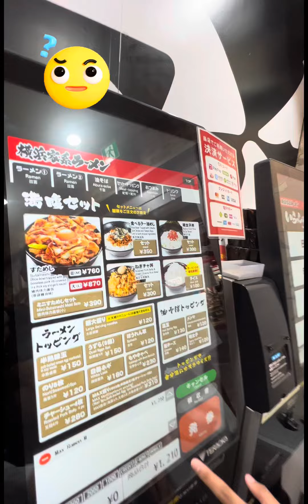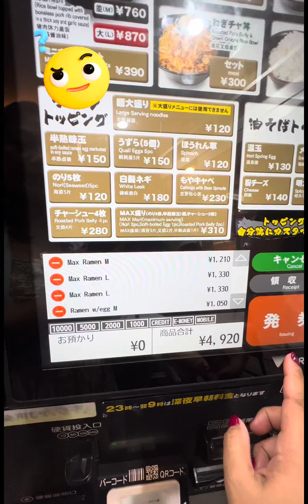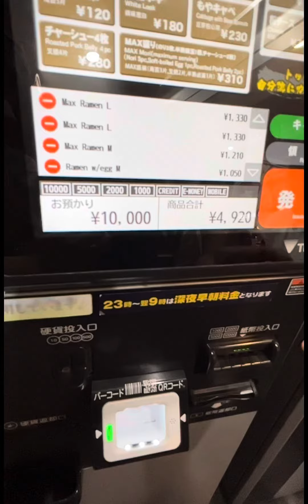Self-order / Ticket Vending Machine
Self-ordering  through a ticket vending machine is one of the things one must know before going to Japan.